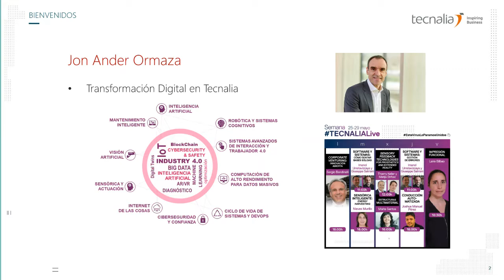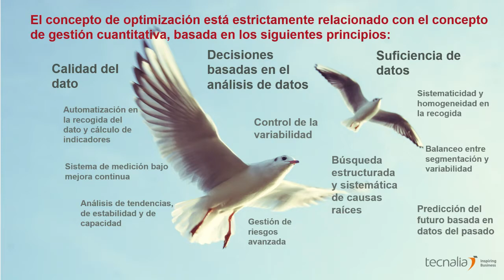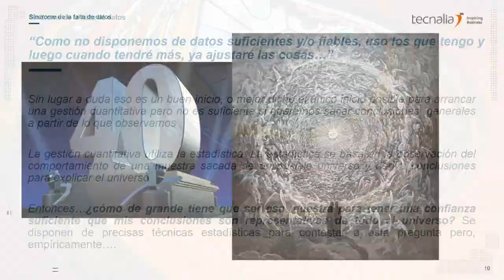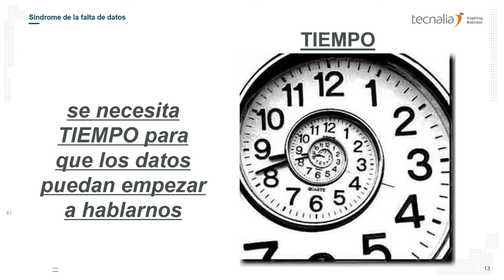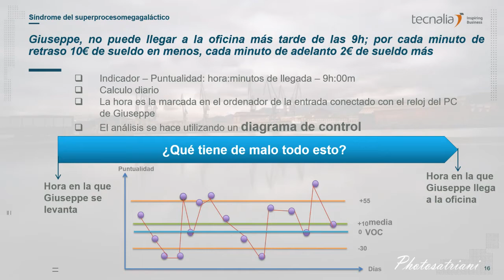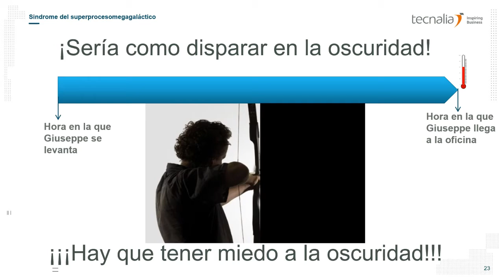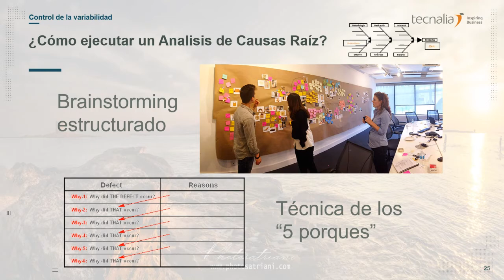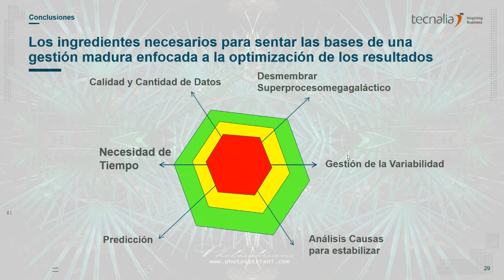Optimización de costes en el ciclo de vida de desarrollo e integración de software y sistemas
El retrabajo es el proceso innecesario de rehacer una actividad que se realizó incorrectamente la primera vez. ¿Cuáles son las causas fundamentales del retrabajo en las organizaciones que desarrollan o integran software y sistemas.